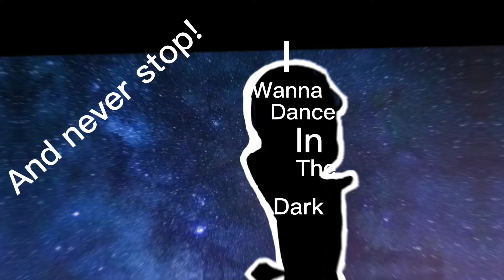Shake warning and flash warming 💖 I wanna dance in the dark